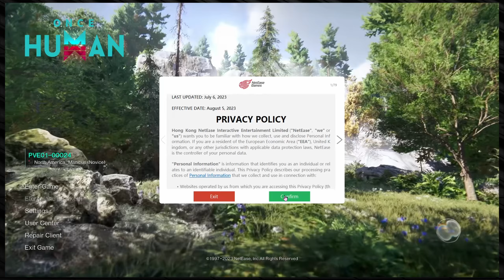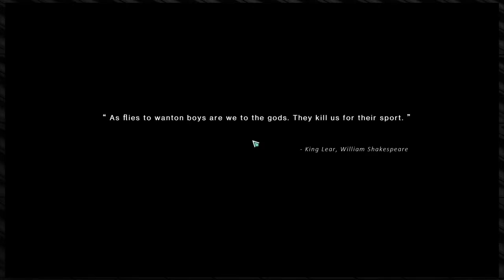IT'S A BUS THAT HAS ARMS FOR LEGS | Once Human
This video is the first episode of my first playthrough of Once Human